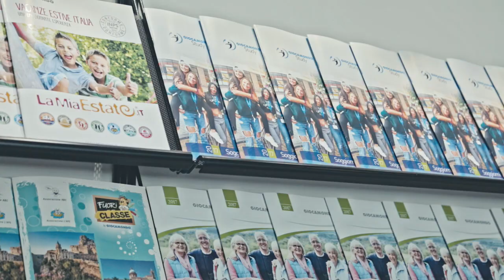Giocamondo Study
Vacanze studio all'estero

Dal 2004 progettiamo ed organizziamo vacanze per ragazzi e senior, in Italia e all’estero, per offrirvi viaggi d’eccellenza!